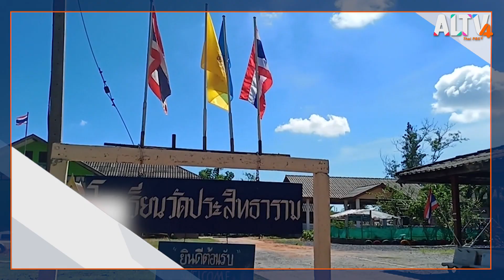Have a newsday : ช่วง 12.00 น. (10 มี.ค. 64)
โรงเรียนเล็กในวิกฤตโควิด-19

วิชาป่าจาก เป็นหนึ่งในวิชาที่ครูอาสาและชาวบ้านซึ่งเป็นครูภูมิปัญญาร่วมมือร่วมใจกันบูรณาการขึ้น โดยใช้ป่าจากที่เป็นทรัพยากรในชุมชนมาใช้เป็นสื่อการเรียนการสอน  เพื่อให้เด็กทำผ้ามัดย้อม ซึ่งสามารถนำไปขายและเก็บเป็นเงินออมสำหรับเด็กๆได้ จิรภรณ์ สุดสิน ครูอาสา รร.วัดประสิทธาราม อ.เมือง จ.สุราษฎร์ธานี กล่าวว่า พยายามให้เด็ก ๆ มองในสิ่งที่มีในชุมชนเพื่อนำมาใช้ประโยชน์ โดยสาเหตุที่ได้นำป่าจากมาใช้ เนื่องจากต้องการให้เด็กๆได้ทำผังความคิด ให้คิดว่าป่าจากสามารถนำมาใช้ประโยชน์อะไรได้บ้าง สร้างให้เด็กได้เรียนรู้ในสิ่งที่มีอยู่ ซึ่งตอนนี้เราจะเน้นเรื่องของการสร้างรายได้ การสร้างอาชีพ หากเด็ก ๆ ต้องโตมาอยู่ในชุมชน ก็จะมีทางเลือกในด้านอาชีพมากขึ้น

คนร่อนหินลำเซบาย จ.อุบลราชธานี

อาชีพร่อนหินกรวดที่ลำเซบายมีมาหลายสิบปีแล้ว โดยชาวบ้านบ้านที่นี่ ยึดอาชีพนี้มามากกว่า 20 ปี คุณสมคิด ทวีสุข คนร่อนหินลำเซบาย ต.หนองขอน อ.เมือง จ.อุบลราชธานี กล่าวว่า ทำอาชีพนี้มาตั้งแต่อายุ 20 กว่าปี เนื่องจากไม่มีทางเลือกเพราะไม่มีงานทำ โดยหินประเภทนี้ไม่ได้มีทุกที่ในลำน้ำ โดยคุณสมคิดจะต้องพายเรือตามหา โดยใช้ไม้ไผ่เล็ก ๆ หยั่งลงไปที่พื้น แล้วสังเกตจากเสียงเล็ก ๆ ที่กระทบปลายไม้ จากนั้นจึงดำลงไปสำรวจ เมื่อแน่ใจว่ามีหินและน้ำไม่ลึกมากเกินไป พี่เขาจึงดำลงไปพร้อมกับตะแกรงหรือที่ชาวบ้านเรียกว่าเขิง จากนั้นก็กวาดเอาหินบนทรายใส่ตะแกรงขึ้นมา

ติดตามชมรายการ HAVE A NEWSDAY วันพุธที่ 10 มี.ค. 64 เวลา 12.00 – 12.10 น. ทาง ALTV ทีวีเรียนสนุก ช่องหมายเลข 4